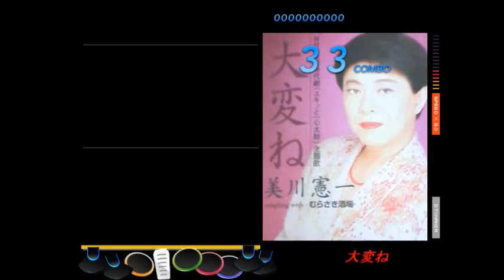【DTX】【MametangDTX】大変ね【Autoplay】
大変ね／美川憲一